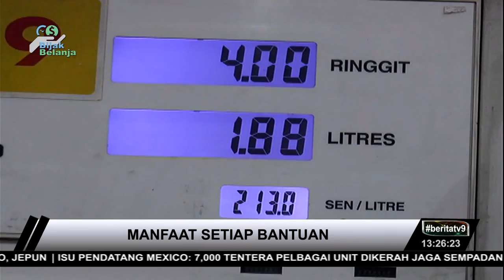Manfaat Setiap Bantuan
Rakyat Malaysia khususnya berpendapatan rendah disaran agar tidak leka dengan bantuan yang diberikan oleh kerajaan melalui pengumuman Belanjawan 2019 Jumaat lalu.

Tetapi harus memanfaatkan setiap peruntukan ke arah yang lebih rasional dan tidak sesekali menggunakannya untuk perbelanjaan yang tidak berfaedah.